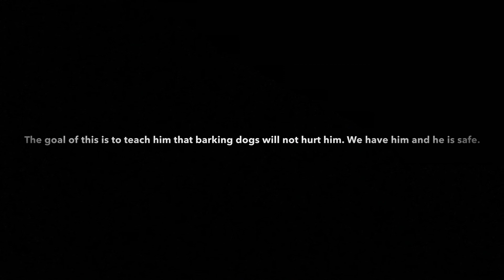Yogi and Mako